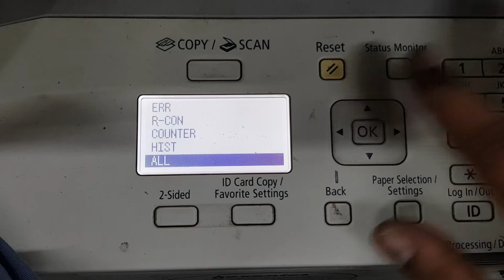canon IR 2002 how to reset